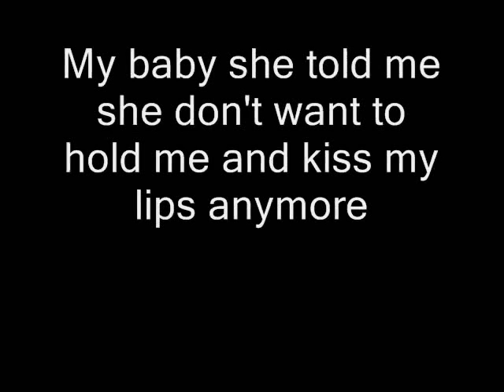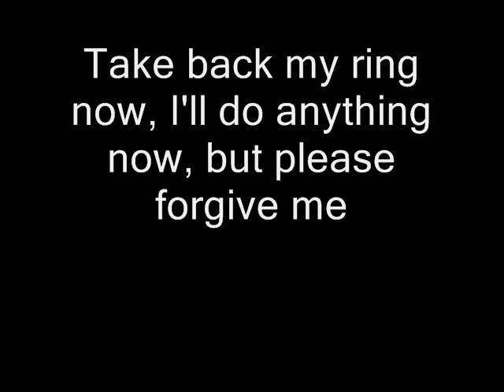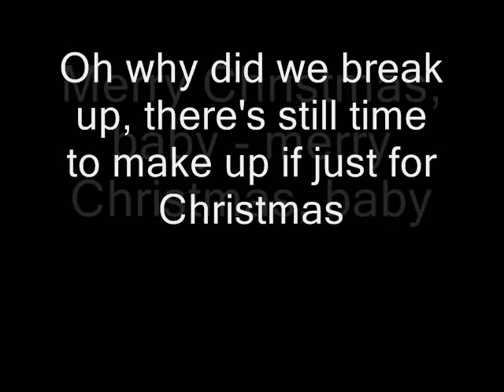The Beach Boys - Merry Christmas, Baby (Lyrics)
The Beach Boys - Merry Christmas, Baby, with lyrics